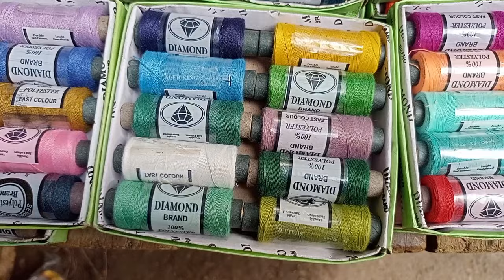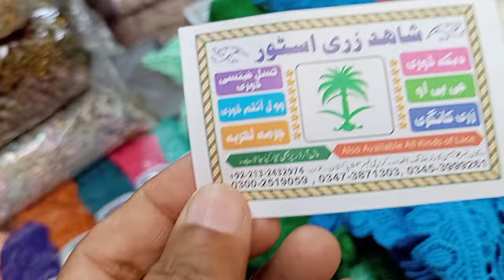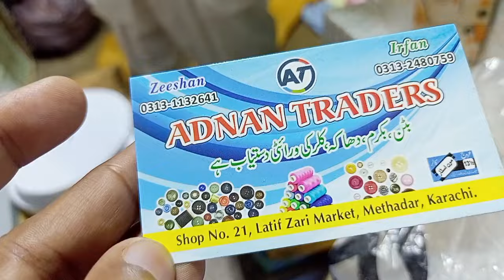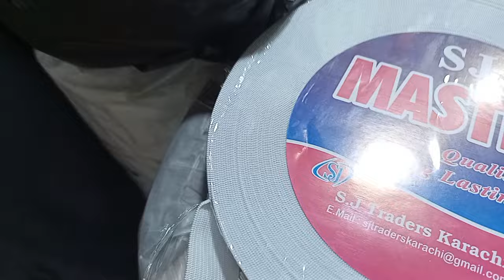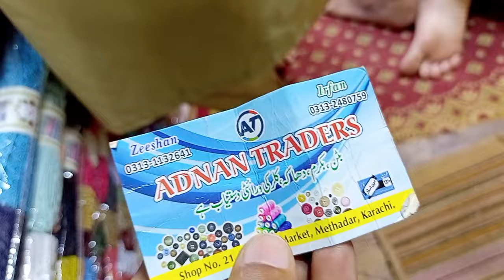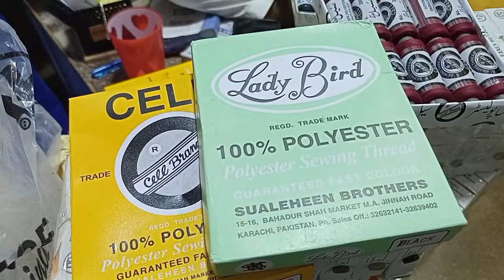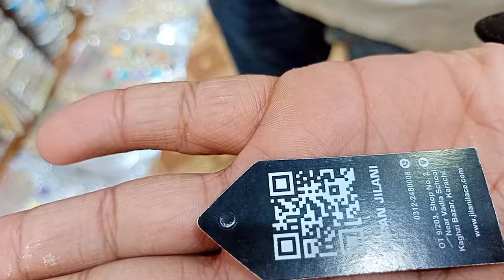Kagzi Bazar | Tailoring And Stitching Material Wholesale Market | Lace, Doori Piping, Elastic, Zip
Tailoring And Stitching Material Wholesale Market | Lace, Doori Piping, Elastic, And All Items

Address: Latif Zari Market Kagzi Bazar , Methadar Karachi

 kagzi bazar, tailoring and stitching material,  wholesale market, wholesale prices, lace, zip,  fancy lace, bukckram, Dori piping, elastic, galy, reel, bunches, all items are available, resonable prices, saving price